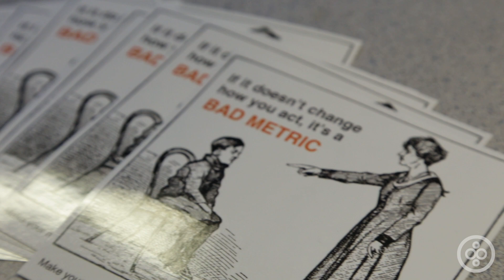BuiltWorlds at Techweek Chicago 2015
BuiltWorlds checked out Techweek Chicago 2015 at the Merchandise Mart between June 22-28.  The hottest tech companies represented themselves on the floor as BW presented their Tech Toy Chest.